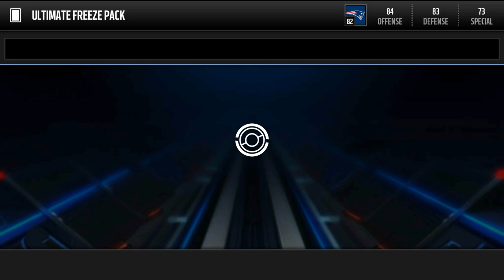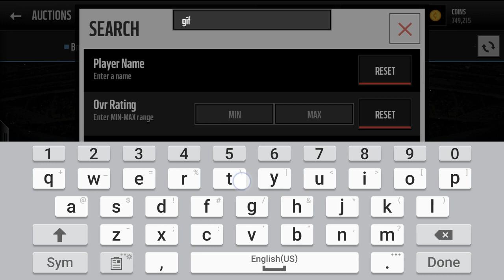Madden Mobile 16 | Christmas Pack Opening